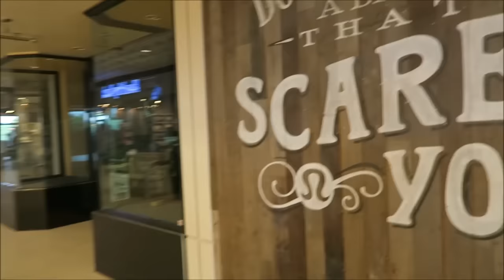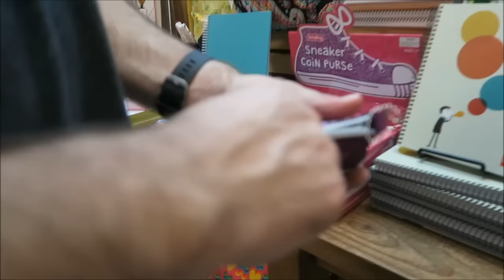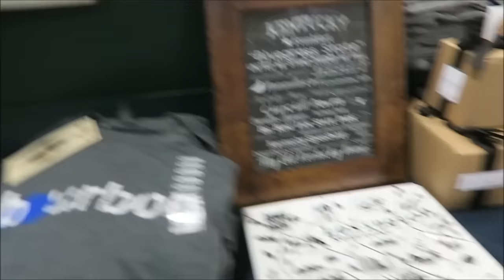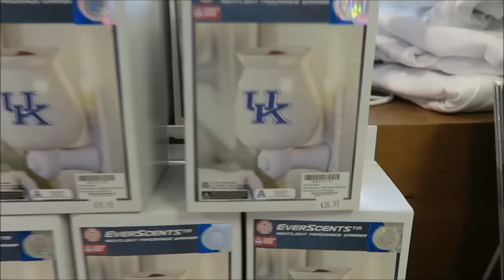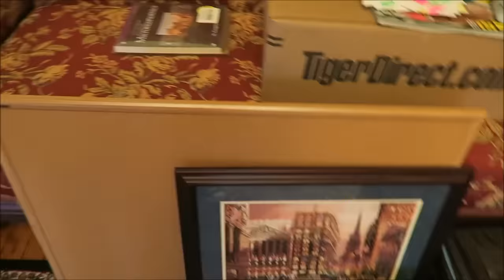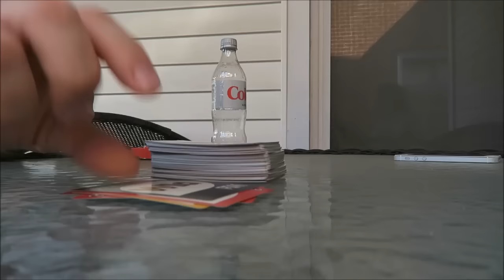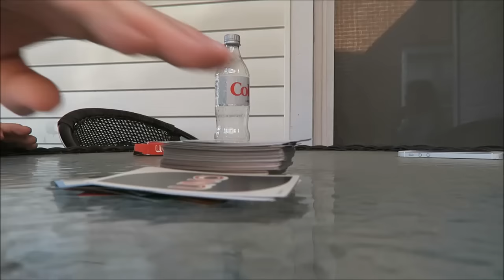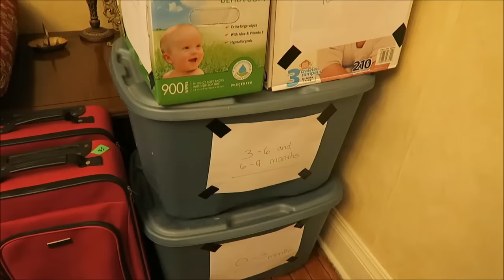Don't Touch Things Vlog 8/29/15 - 9/3/15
This vlog takes place the week of 8/29/15 until 9/3/15. It starts off at Joseph Beth Booksellers in Lexington, KY and ends with me showing you items we will have in our yard sale.